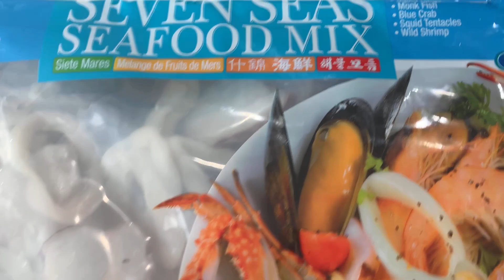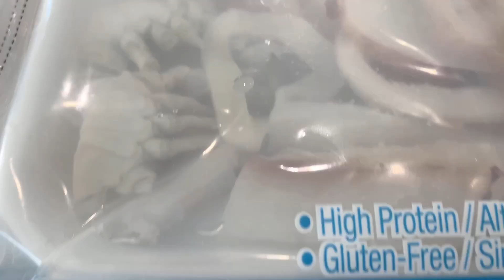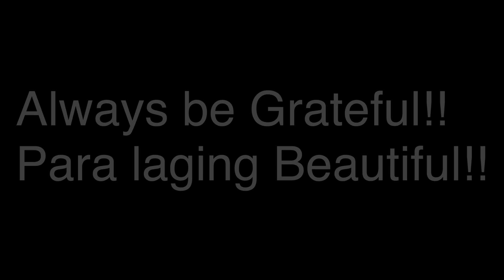Seven Seas Seafood Medley w/ Tofu